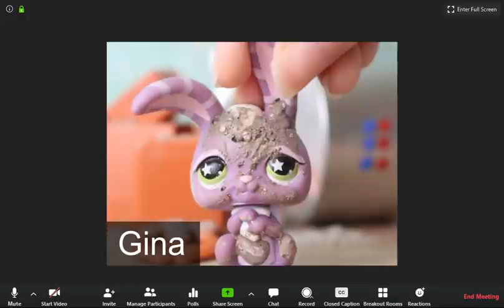LPS Zoom Call 4: Teacher's Pet (FUNNY SKIT)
⚗️When Mr. Dempsey has to leave class early, he assigns brainiac Gina to be the substitute teacher. Can Gina get away with showing off her favorite science experiment, or will her classmates distract her into disaster?

▸You can call me Carter or CC, my pronouns are he/him!

Hi friend! If you're brave, comment "For the last time, I'm NOT MAKING A BOMB!" 💣 Not suspicious at all with context...